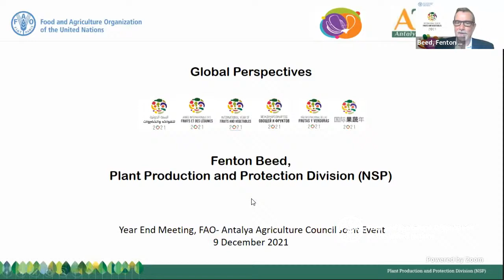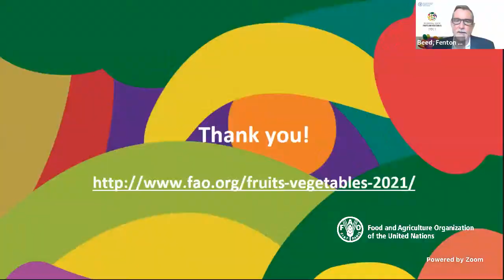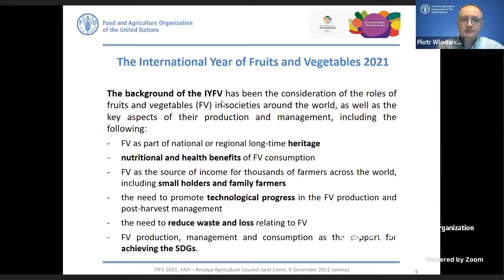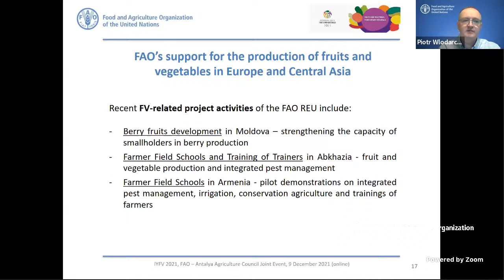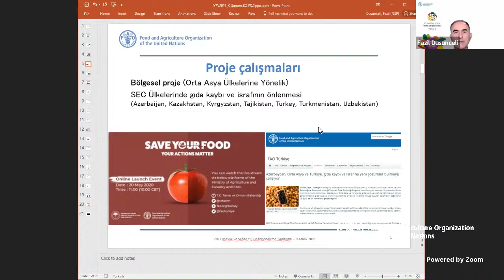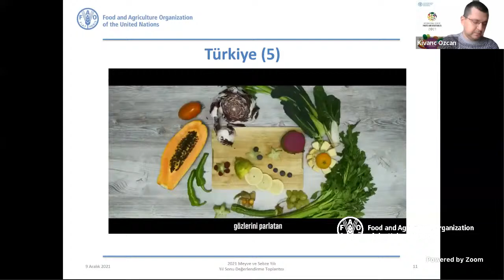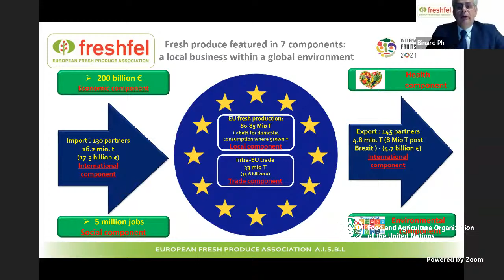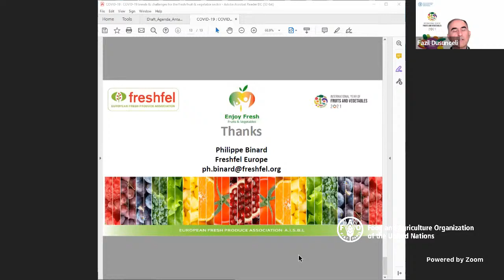2021 Uluslararası Meyve ve Sebze Yılı Değerlendirme Toplantısı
2021 Uluslararası Meyve ve

FİYAT ARTIYOR, ERİŞİM ZORLAŞIYOR

MEYVE SEBZENİN YARISI İSRAF EDİLİYOR
ATB ve ATAK Başkanı Ali Çandır toplantının açılışında yaptığı konuşmada, Antalya’nın örtüaltı tarımın başkenti olduğunu söyledi. Meyve ve sebze tüketiminin pandemi döneminde arttığını belirten Çandır, üretilen meyve sebzenin ise yüzde 50’sinin ise israf edildiğine dikkat çekti. Geniş tarım toprakları, uygun iklimi, sebze ve meyve tarımında yetişmiş insan kaynağına sahip Türkiye’nin dünya sebze üretiminde 4. sırada, meyve üretiminde 5. sırada yer aldığını belirten Çandır,” Türkiye 2020 yılında 43.8 milyon dekar alanda sebze ve meyve üretimi yapmıştır. Bu alanlarda 31.2 milyon ton yaş sebze, 23.6 milyon ton yaş meyve üretmiştir. Bu ürünlerden de dünyaya 2.7 milyar dolarlık ihracat gerçekleştirmiştir” diye konuştu.

KARBON AYAK İZİ DÜŞÜK ÜRETİM
Antalya’nın sebze meyve üretiminde özel bir yere sahip olduğunu kaydeden Çandır, 2020 yılında 1.3 milyon dekar alanda sebze ve meyve üretimi yapılan Antalya’da 2 milyon ton meyve, 4.7 milyon ton sebze üretildiğini kaydetti. Çandır, Antalya’nın 2020 yılında yaş sebze meyve ihracatının 457 milyon dolar olduğunu anımsattı. Örtüaltı tarımın merkezi konumundaki Antalya’nın Türkiye örtüaltı varlığının yüzde 39’una sahip olduğunu belirten Çandır, örtüaltı üretimin yaklaşık yarısının ihraç edildiğini söyledi. Çandır, Türkiye’de örtüaltında üretilen domatesin yüzde 62’si, biberin yüzde 60’ı, hıyarın yüzde 42’si, patlıcanın yüzde 57’si, muzun ise yüzde 41’inin Antalyalı üreticiler tarafından üretildiğini kaydederken, yaş meyvede narenciye, avokado, çilek başta olmak üzere subtropikal çeşitlerde de önemli bir kapasiteye sahip olduğunu belirtti. Çandır, iklim avantajları ve aşırı teknolojik olmayan, geleneksel ve doğal yapısı ağırlıklı olan üretim ve işleme metodlarıyla karbon ayak izi nispi olarak düşük olan Antalya’nın “Yeşil Mutabakat” koşullarına uyumlu üretim kapasitesine sahip olduğunu vurguladı. Çandır, 2021 yılında sürdürülebilirliğe odaklandıklarını belirterek, toplantının tarım sektör için faydalı olmasını diledi.

ÜRETİCİMİZİN YANINDAYIZ
Antalya Tarım ve Orman Müdürü Gökhan Karaca, pandemiyle birlikte tarıma olan ilginin arttığını belirtirken, Antalya’nın yaş meyve sebze başta olmak üzere tarım ürünlerinin üretiminde şanslı ve önemli bir il olduğunu kaydetti. Karaca, Antalya’nın başta yaş meyve sebze olmak üzere tarım ürünleri ihracatında da önemli bir yere sahip olduğunu belirtti. İklim değişikliğine bağlı afetlerin arttığını, tarım sektörünün afetlerden yoğun şekilde etkilendiğini belirten Karaca, “Tarım sektörüyle uğraşanların işi çok zor. Üretimden, lojistiğe, ticarete kadar bir çok alanda sıkıntılar yaşanıyor. Bizler sektörün risklerini azaltmak için çalışıyoruz” diye konuştu.
GIDA FİYATLARI ARTTI
FAO Türkiye Temsilci Yardımcısı Dr. Ayşegül Selışık, pandemine gıda fiyatlarının hızla arttığını, açlık ve gıda güvensizliğinin ise derinleştiğini söyledi. Beslenme ve gıda güvenliğiyle ilgili farkındalık yaratmak gerektiğini kaydeden Selışık, FAO’nun bu konudaki çalışmalarını anlattı. Bir yandan gıda fiyatları artarken, diğer yandan meyve ve sebzeye erişimde sıkıntılar yaşandığına belirten Selışık, gıdada yaşanan israfa ise dikkat çekti. Selışık, “Meyve sebze kaybı azaldıkça sınırlı kaynaklarımızın israfı da azalacaktır” dedi. Yaş meyve sebze üretiminde aile çiftçiliğinin önemini vurgulayan Selışık, aile çiftçiliğinin sürdürülebilirliği için mevcut kaynakların ve tarımsal biyoçeşitliliğin korunması, çiftçilerin desteklenmesi ve bilinçlendirilmesi gerektiğini kaydetti.
SOFRALARA GÜVENLİ GIDA ULAŞTIRIYORUZ
Batı Akdeniz İhracatçılar Birliği (BAİB) Başkan Yardımcısı Berdan Ber, 55 milyon tona yakın yaş meyve sebze üretimi olan Türkiye’nin üretiminin yüzde 49’unu dünya halkları ile paylaştığını söyledi. Zirai mücadelede 99.7 başarı sağlayan Türkiye’nin kimyasal kullanımında İspanya, İtalya ve Fransa’dan sonra 4. sırada olduğunu belirten Ber, “En güvenli yöntemlerle yaş meyve sebze üretiyor, kendi insanımıza ve dünya halklarına sunuyoruz. Bu konuda alkışlanması gereken bir başarı grafiğine sahibiz” dedi. Ber, BAİB olarak yeşil mutabakatı desteklediklerini belirtti.
Toplantıya katılan FAO Avrupa Bölge Ofisi’nden Tarım Ekonomisti Pedro Marcelo Arias, FAO Tarım Uzmanı Piotr Wlodarczyk, FAO Takım Lideri Fen Beed, FAO Tarım Uzmanı Fazıl Düşünceli, FAO İletişim Uzmanı Kıvanç Özcan, Freshfel Avrupa Temsilcisi Philippe Binard, Uluslararası Meyve ve Sebze Yılı çerçevesinde yürüttükleri çalışmaları anlattı.